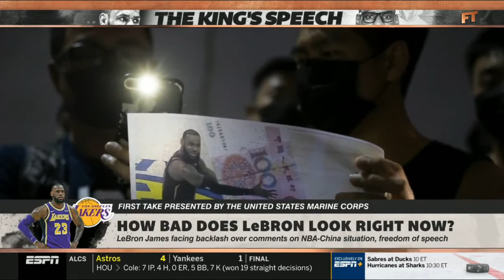FIRST TAKE | LeBron facing backlash for Comments n NBA-China, free speech